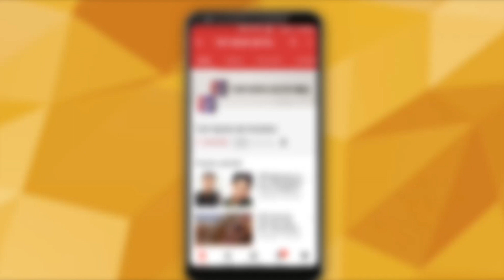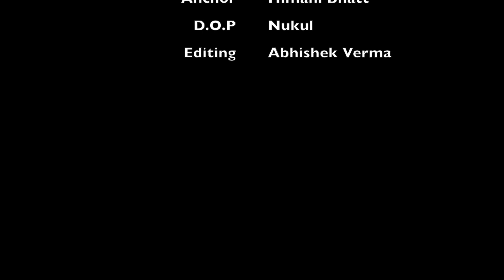Bigg Boss 12 : Singles win luxury budget task | Top News Networks | Latest News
The atmosphere in the Bigg Boss house changes in a blink. On Tuesday, the wake up song was ‘Saat Samundar Paar’ and it was used as a hint towards the luxury budget task of the week.